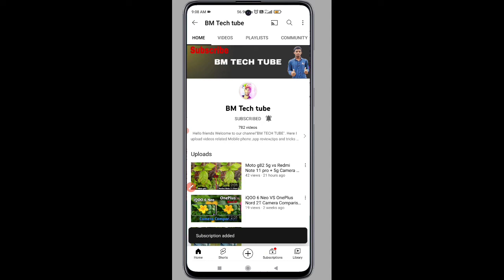Motorola Edge 30 Fusion VS Motorola Edge 30 Pro Camera Comparison | Moto Edge 30 Fusion Camera Test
Motorola Edge 30 Fusion VS Motorola Edge 30 Pro Camera Comparison.

Camera Comparison